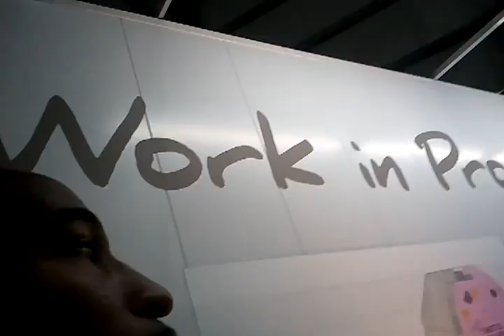Endeavor at ScienCenter